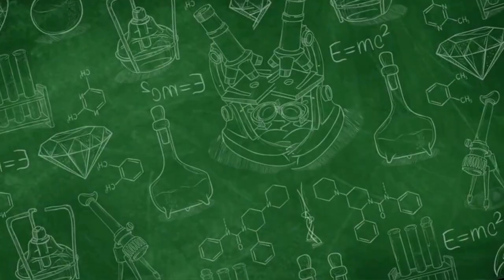Bloopers || Dosis . Part 1 Serunya Behind The Scene dokter muda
Ternyata tidak semudah dan seindah yang dilihat. Kegiatan behind the scene dosis ini terjadi ketika para talent dosis di ambil gambar.

Kumpulan Bloopers yang terjadi muncul secara tanpa sengaja